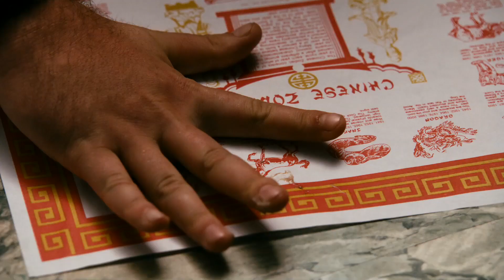Balls of Fury, movie 2007 official trailer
Balls of fury is a comedy movie from 2007 that had a tie in videogame that was released on Nintendo Wii and Nintendo DS.

Link to our releases of the videogame Balls of Fury,

Follow us for more video game trailers and other retro game and new game content.